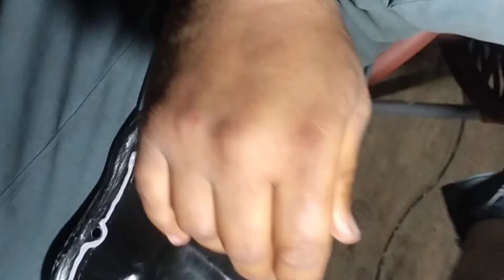Toyota Corolla Altis 1.6 1ZR Engine Overhaul Fitting Corolla Altis Grande1.8 2ZR Engine timing marks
toyota Corolla Altis Grande 1.8 Engine Overhauling
toyota Corolla Altis 1.6 Engine timing marks
toyota Corolla 1.8 Engine timing marks
ustad Shakir Ali